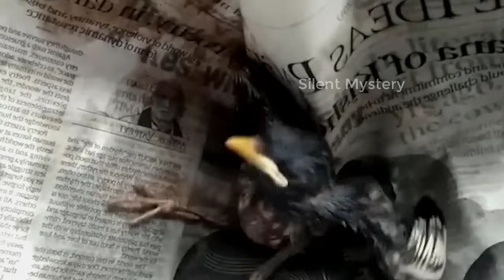দুর্ভাগা (কথা বলা) ময়না ছানার জীবন কাহিনী |Bird Story-136| The life story of Mynah Bird|Jactok|Ep:02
This video is about the life story of Hill Myna Bird
Cover Topic :
দুর্ভাগা কথা বলা শালিক ছানার জীবন কাহিনী
পাখির প্রতি মানুষের ভালোবাসার গল্প
The life cycle of a Hill  Myna Bird (Episode: :02)
কথা বলা ময়না পাখির গল্প
Hill Myna Bird Documentary
ময়না পাখির জীবন কাহিনী
ময়না ছানার জীবন কাহিনী
ময়না পাখি পোষ মানানোর নিয়ম
Biography of Hill Myna Bird
ময়না পাখি কথা বলে
ময়না পাখির কথা
ভালোবাসার গল্প
myna pakhi kotha bole
ময়না পাখির খাবার

   Video credit: Primitive Birds , Jimmy Huang

►Another Bird Story Channel: @PakhirBhela